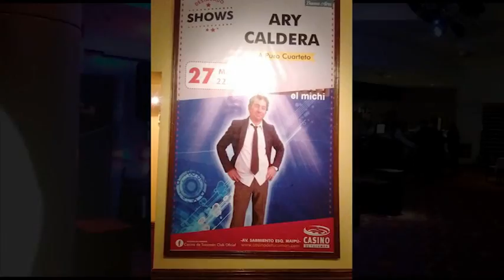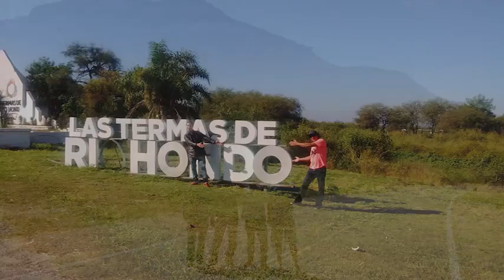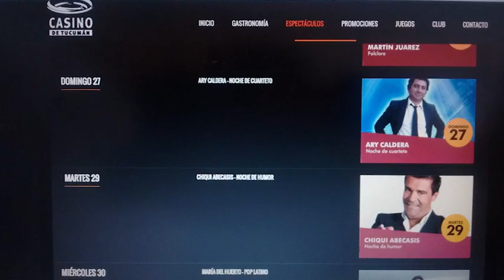Aventurero - Nena juguetona Ari Caldera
Show de Ari Caldera con lo mejor del Cuarteto, en los Casinos Del Bono, en esta oportunidad, en San Juan y Tucumán.